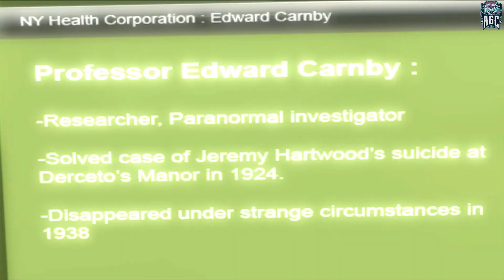Alone In The Dark ,, No Commentary ,, Part 8 ,, Full Game Walkthrough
[PC 1080p 60 FPS] Alone In The Dark ,, No Commentary ,, Part 8 ,, Full Game Walkthrough